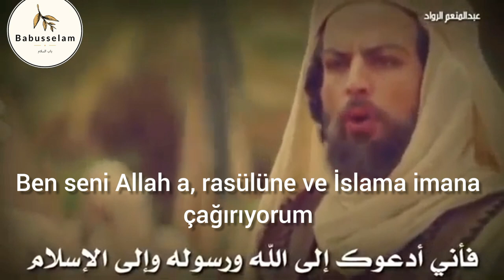HZ ALİ VE AMR IN DÖVÜŞÜ